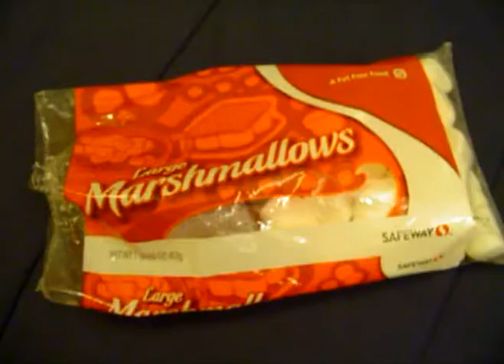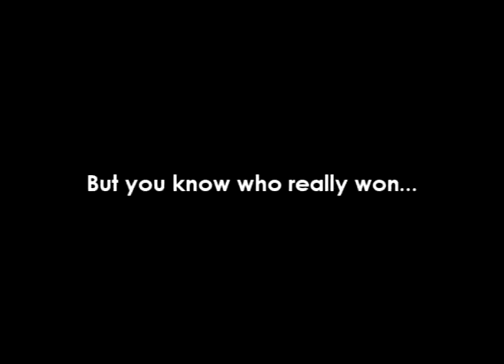Marshmallow mania (Chubby bunny)!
Our attempt to beat everyone else out at this old game!